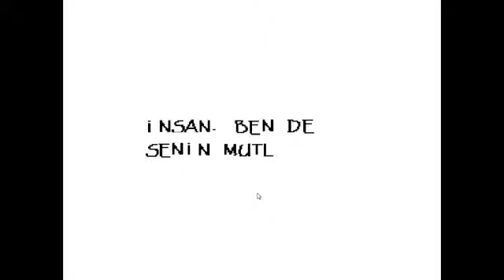İşler Kızışıyor!!! - Undertale Türkçe 5.Bölüm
Sanırım oyununn asıl eğlenceli olmaya başladığı yere geldik bunun dışında artık sans ve papyrusla kankayım